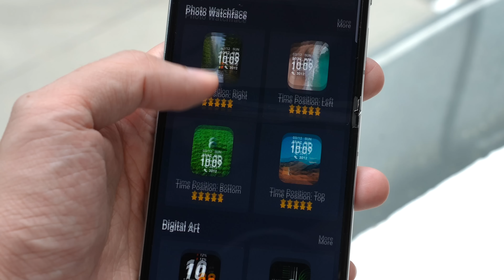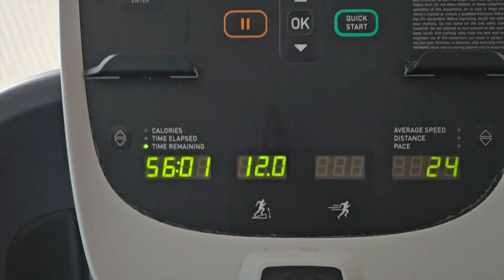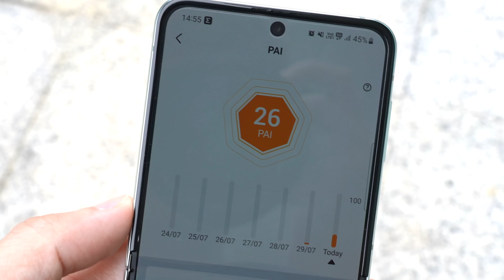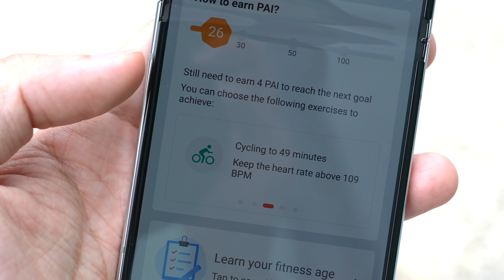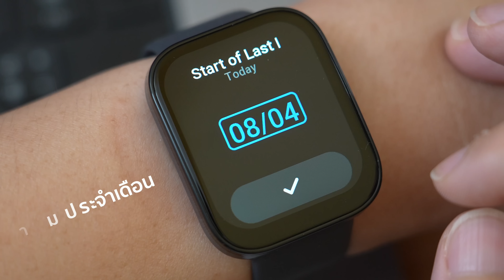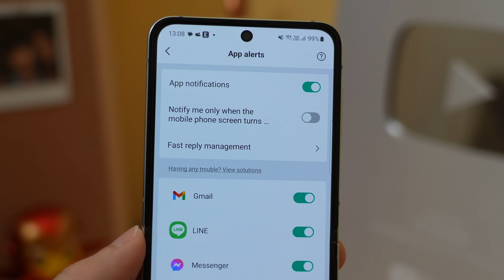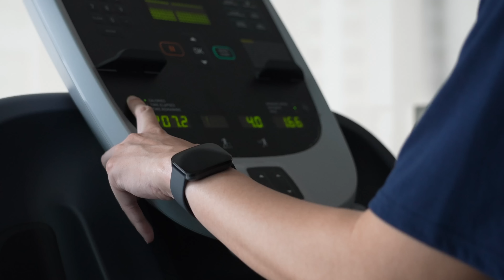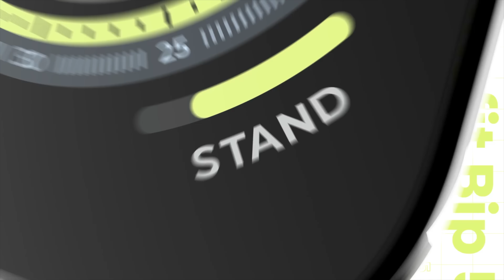รีวิว amazfit Bip 5 โทรออก-รับสาย วัดสุขภาพ การนอน ตรวจจับกีฬา 120 ชนิด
แนะนำสมาร์ทวอชช์ amazfit Bip 5 โทรเข้า รับสายได้ วัดสุขภาพ ตรวจจับการนอน วัดการออกกำลังกาย 120 ชนิดกีฬา แบตอึด พร้อมดีไซน์เรียบสวย ในราคาเบาๆ เกินคุ้ม

⭐️amazfit Bip 5 (ดำ,ขาว,ชมพู)
💰2,490 บ. รับประกัน 1 ปี

หรือหาซื้อได้ที่หน้าร้านสาขา Betrend , B2S , IT city , Banana และร้านค้าโซนสินค้าเทคโนโลยีในห้างสรรพสินค้าชั้นนำทั่วไป

00:00 intro
00:32 ในกล่องมีไรบ้าง?
00:41 จอใหญ่มาก
01:03 มี 3 สี
01:15 ดีไซน์เรียบ ใส่ได้ทุกเพศ
01:36 เทียบขนาดกับ Apple Watch
01:46 ใช้กลางแจ้งเห็นไหม?
01:55 นำ้หนักเบา กันน้ำ
02:11 แอป Zepp และการเชื่อมต่อ
02:32 หน้าปัดนาฬิกาเยอะมาก
03:11 โหมดออกกำลังกาย 120 ชนิดกีฬา
06:18 ตัวกำหนดตำแหน่ง 4 ตัว
06:30 การตรวจจับสุขภาพ การนอน
07:29 การโทรศัพท์ แจ้งเตือนจากมือถือ
08:53 แบตเตอรี่
09:10 การควบคุม
09:52 สรุป ราคา